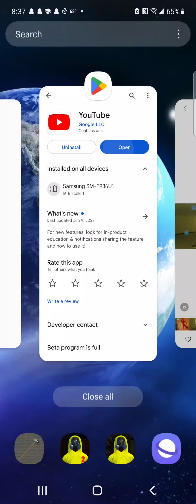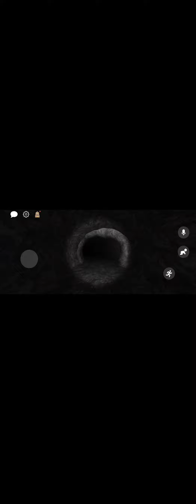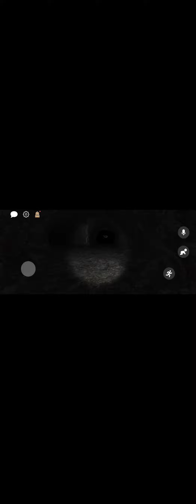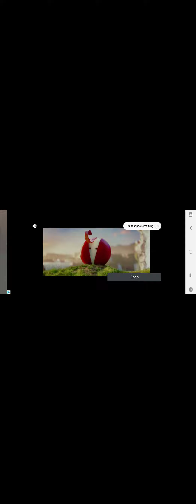i See a Monster They Eats You